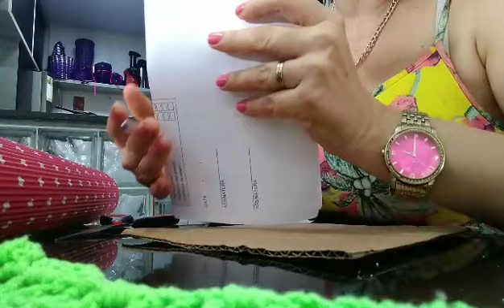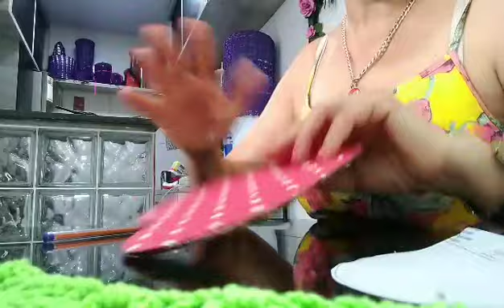❤️CAIXA P/ KITS EM FORMATO DE CORAÇÃO (passo a passo)